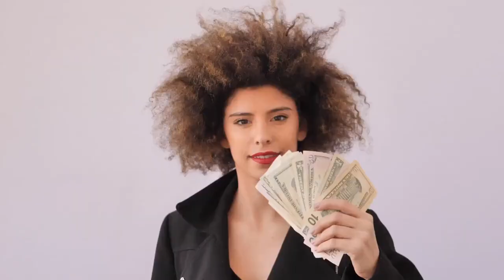Only in USA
Shop til you drop online & in stores & get cash back
Save at restaurants too!